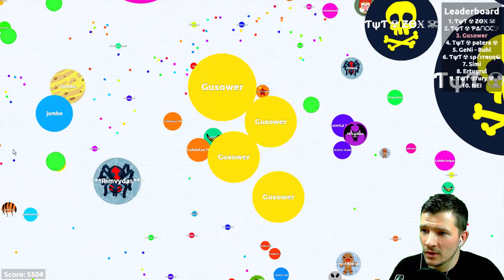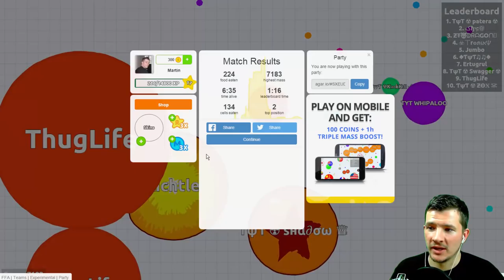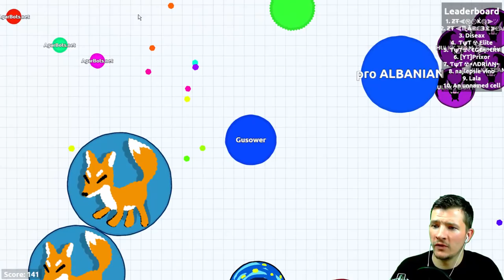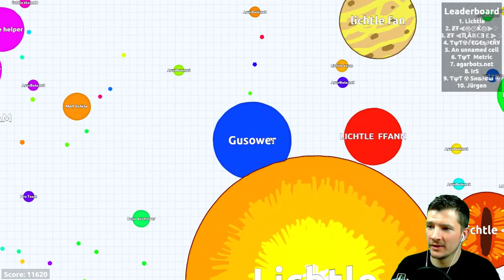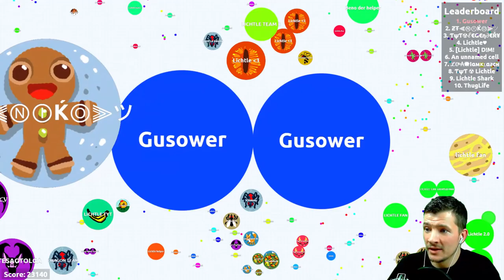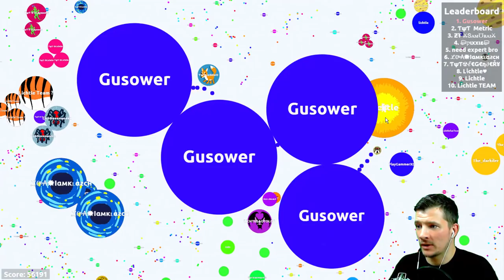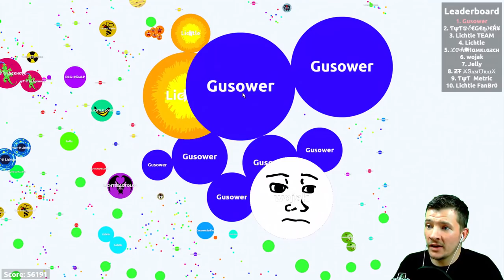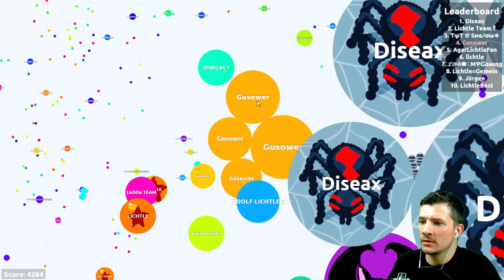Agario Stream mit Lichtle und Diseax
heut noch eine Folge Agario für euch ;)

Intro vom